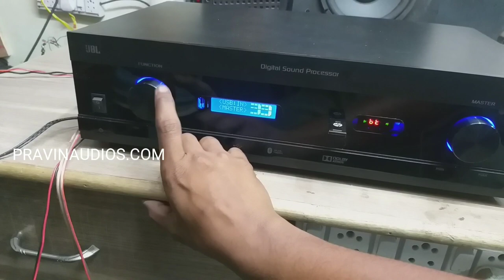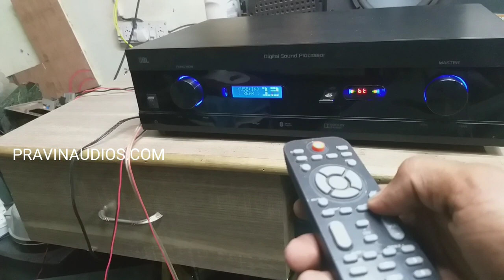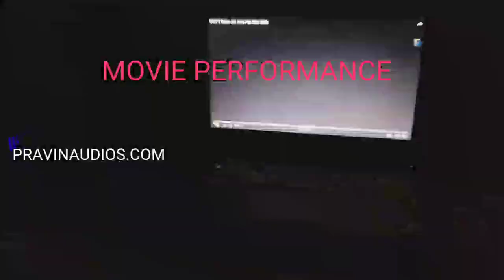5.1 CH REMOTE CONTROL AMPILIFIER | PRAVINAUDIOS.COM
PER KG 150 (AIR COURIER SERVICE ) DISPATCHED  WITHIN 2 DAYS .

AMPILIFIER WEIGHT = 8.5 KG

**AMIPILIFER WITH PACKING THE WEIGHT SLIGHTLY WILL BE CHANGED